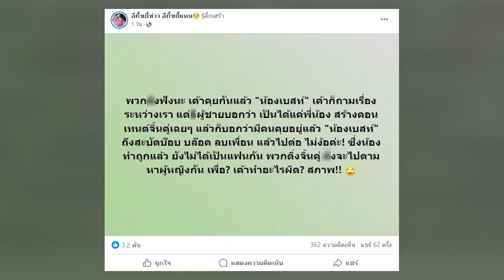เพจดังขยี้ต่อเนื่อง สาเหตุ เบสท์ คำสิงห์ เลิกคุย แพททริค SPD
ก่อนหน้านี้แฟนๆเชียร์หนักมากแต่ความสัมพันธ์ก็ต้องจบลง สำหรับคู่ของ เบสท์ รักษ์วนีย์ คำสิงห์ หรือ เบสท์ คำสิงห์ กับ แพททริค ปวริศ หรือ แพททริค SPD

หลังจากที่ฝ่ายหญิงอันฟอลโลว์-ลบรูปในอินสตาแกรมส่วนตัวฝ่ายชาย ซึ่ง เบสท์ เผยว่ามีสาเหตุที่คิดมาดีแล้ว